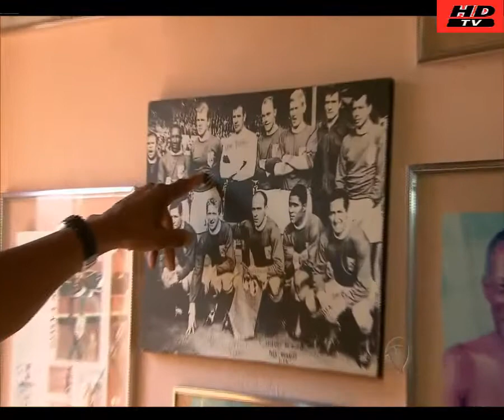Morre Ex-Jogador Djalma Santos (HD)